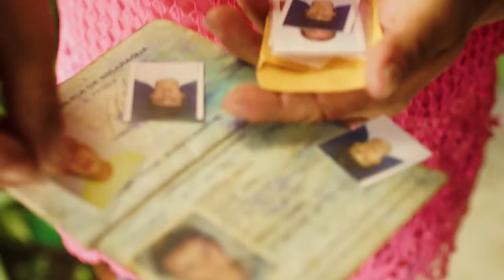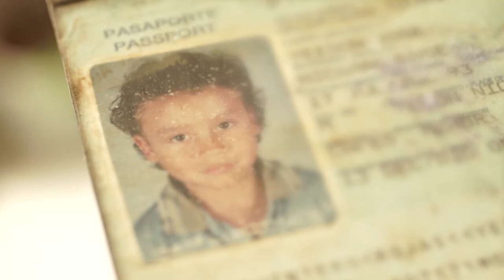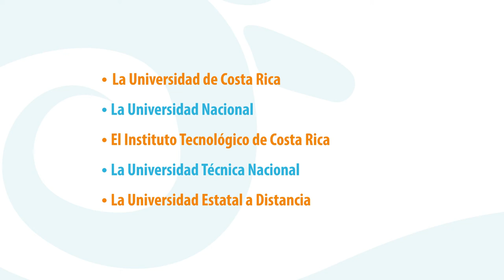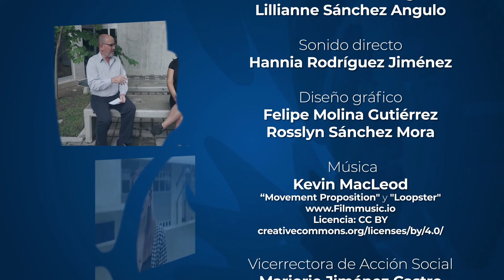Voces en Acción: Salir del canazo